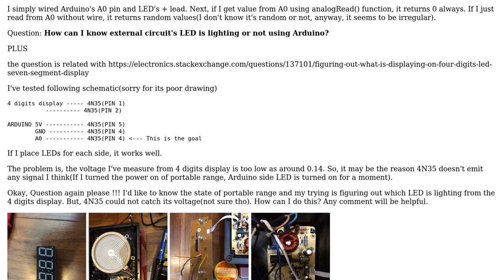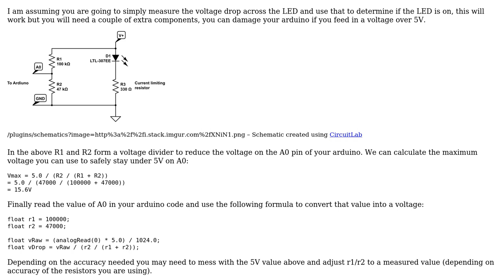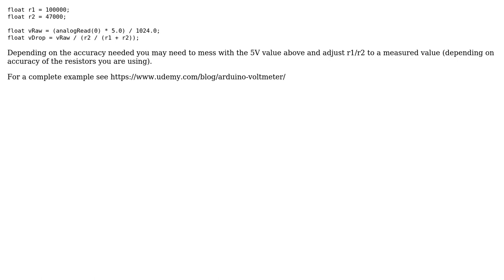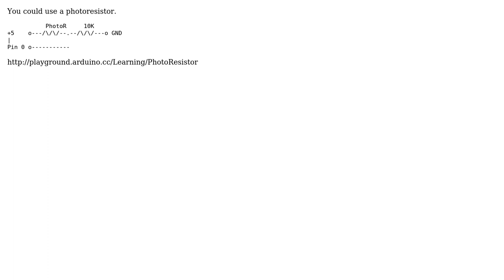Electronics: detect voltage by arduino (2 Solutions!!)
Electronics: detect voltage by arduino

With thanks & praise to God, and with thanks to the many people who have made this project possible! | Content (except music & images) licensed under CC BY-SA | Music | Images & others | With thanks to user Tim user Hongseok Yoon user hanoo and the Stack Exchange Network Trademarks are property of their respective owners. You are responsible for your own actions.